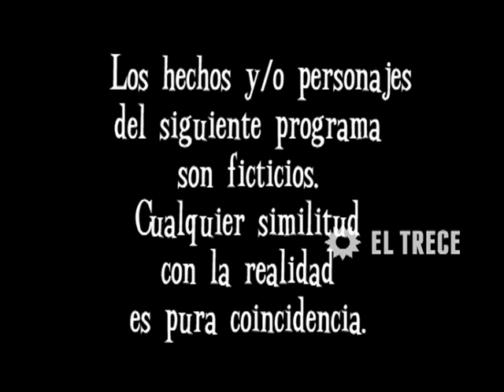Son amores - Capítulo 230